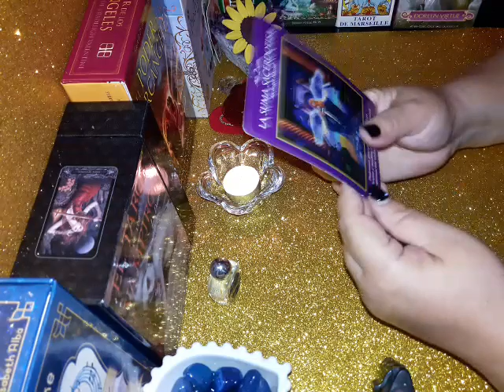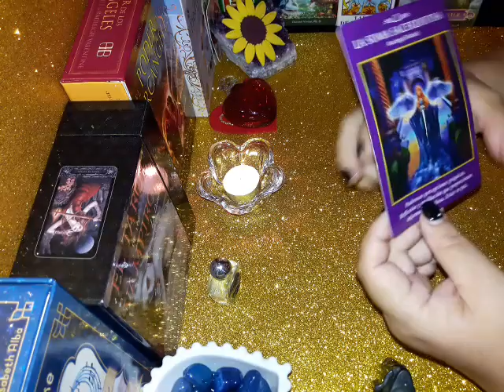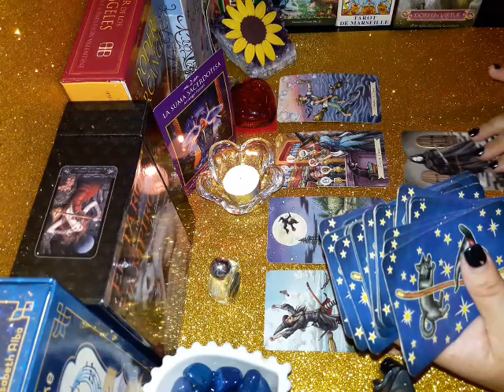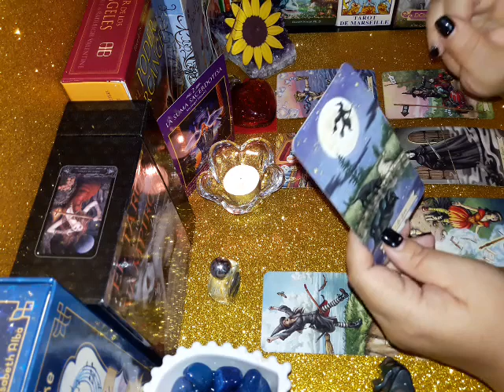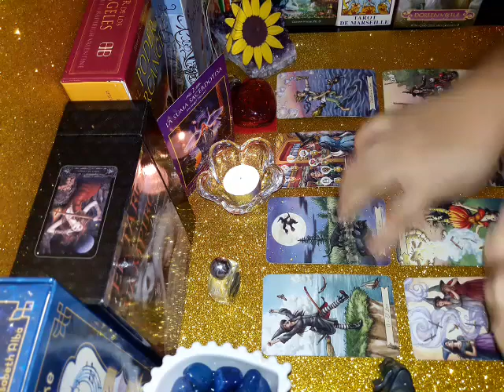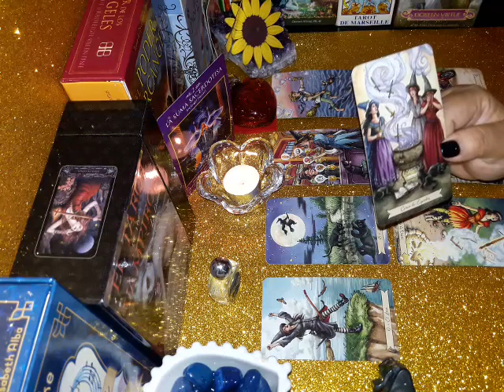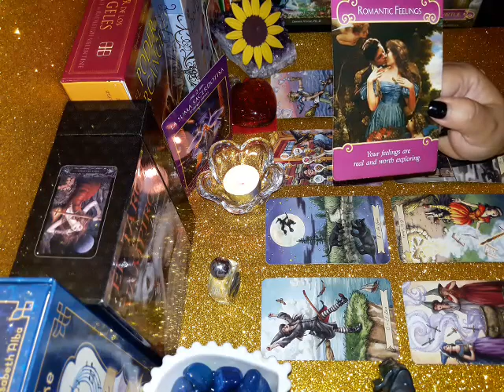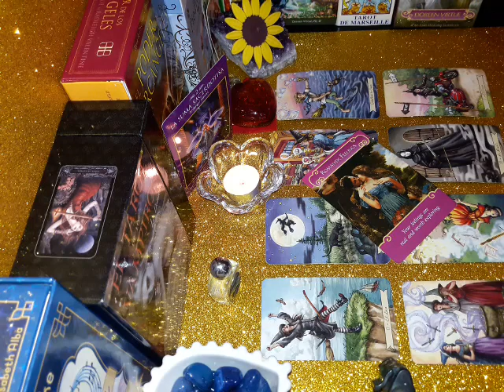Cáncer Ex pareja 1a Semana Agosto 2018 😢💔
Gracias por tu interés y por tu presencia en mi canal.

Te proporciono las opciones de lectura, que incluyen y sus costos.

Opcion A.- Lectura general que incluye: Lectura general con los 22 arcanos mayores del tarot, lectura de ex pareja y/o persona especial, respuesta de 5 a 10 preguntas y consejo del oraculo de los ángeles. Duracion Aproximada de 45 minutos a 1 hora.  El costo de esta lectura es de 50 USD.

Opcion B.- Lectura Urgente que incluye lo mismo que la opcion A pero que se realiza dentro de las 24 horas siguientes a confirmarse el pago y a través de llamada de mi numero fijo, que se filma al mismo tiempo y que posteriormente subo al canal y te envio el link oculto para que puedas corroborar que lo que te digo esta fundamentado en las cartas. Tiene una duracion de una hora y un costo de 80 USD.

Si vives fuera de México y no tienes cuenta de paypal puedes pagar a través Money Gram, Xoom, Soriana.

Si vives en Mexico puedes pagar indistintamente por paypal o depositar directamente a mi cuenta en BANORTE, tiendas OXXO, Farmacias Guadalajara, 7eleven o Telecom.

Mi numero de cuenta te lo proporciono por correo electronico.

El tiempo de entrega de la consulta varia de 1 a 7 dias hábiles, atendiendo a mi carga de trabajo.

De nuevo muchas gracias.